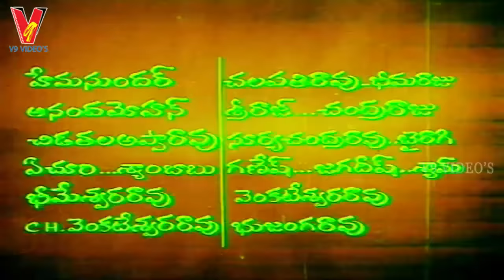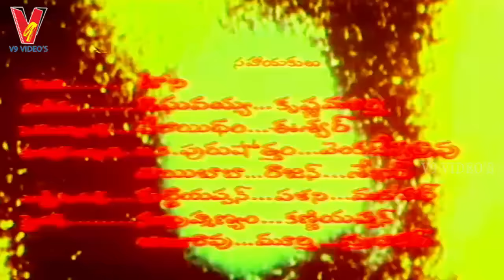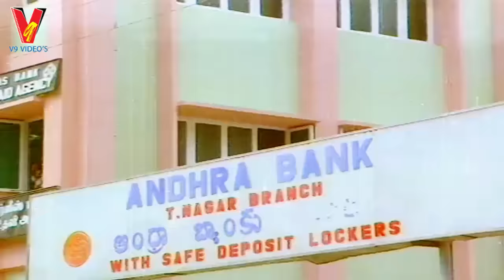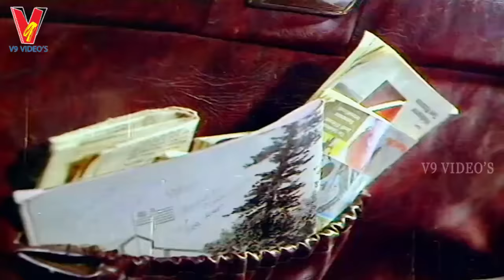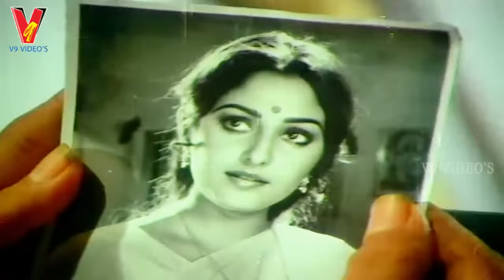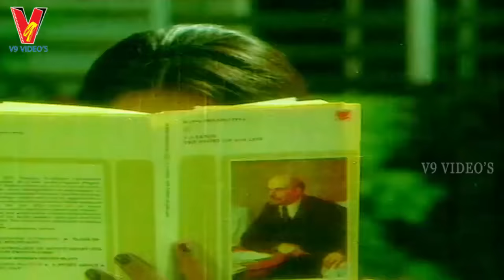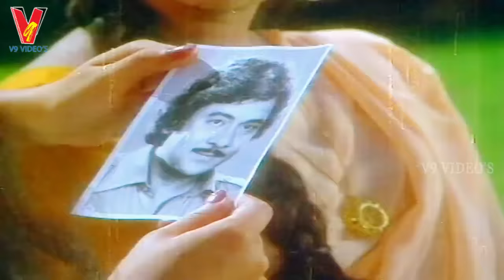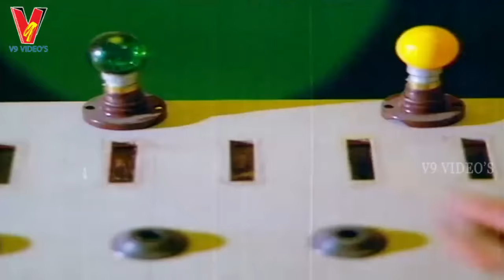TAXI DRIVER | TELUGU FULL MOVIE | KRISHNAM RAJU | JAYAPRADHA | MOHAN BABU | V9 VIDEOS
Watch And Enjoy Taxi Driver Telugu Full Movie On V9 Videos.

Starring : Krishnam Raju, Jayapradha, Mohan Babu Among Others.

Movie Was Directed by S.P. Chitti Babu.
The music was composed by Chellapilla Satyam.